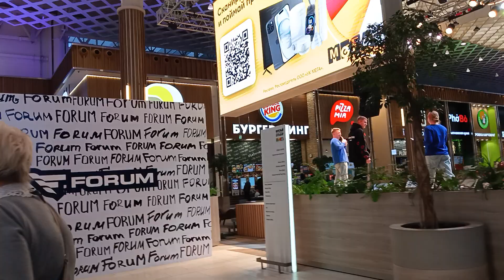24.10.2024 Движуха в Меге / Фестиваль датских коллективов